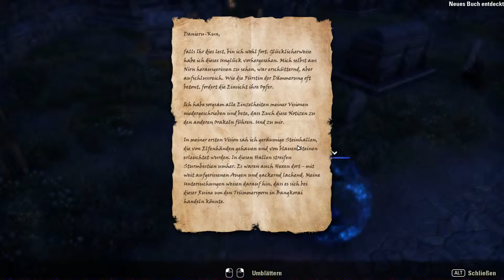Zwei Idioten spielen The Elder Scrolls Online Ep.67 - Rückkehr in die Kanalisation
Damals waren die Gegner hier stark...jetzt sind WIR stark!

Ein Spiel von Bethesda und ZeniMax Online Studios
Plattform: PC Version
Genre: RPG

Sprache:Deutsche Sprachausgabe,Deutsche Untertitel und Kommentare
Blind: Ja
Schwierigkeitsgrad: /
Sonstiges: /

In der großen Welt von Tamriel erheben sich zwei Helden um die Ordnung wieder herzustellen.
Alleine sind sie ein Nord und ein Ork.
Doch zusammen sind sie ein Nork!
Mit Schwerten, Äxten, Hammer, Bogen, Dolche und Flöten ziehen sie in los und helfen jeden, der das Pech hat ihnen über den Weg zulaufen.

DanieruLP und Darth Vages erkunden Tamriel auf ihre ganz eigene Weise und versuchen zusammen einen halbwechs funktionierenden Menschen zu bilden um sich durch das Spiel zu schlagen.
Und das sind nur einige Ausschnitte von ihren Abenteuern!